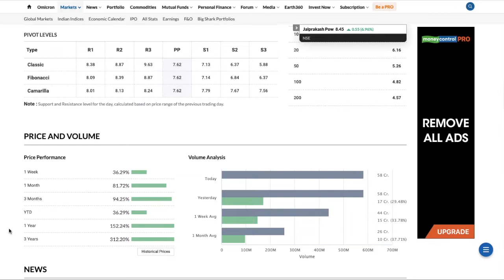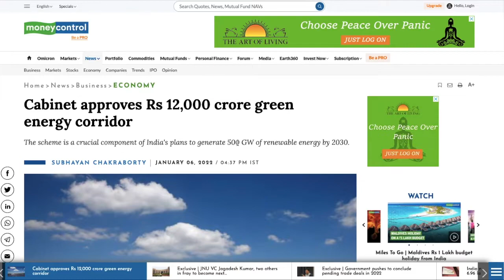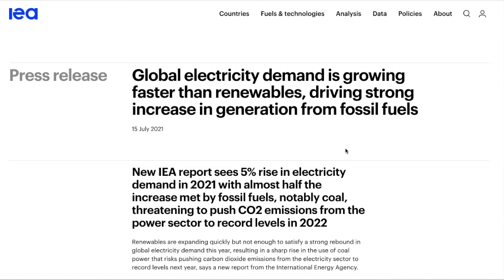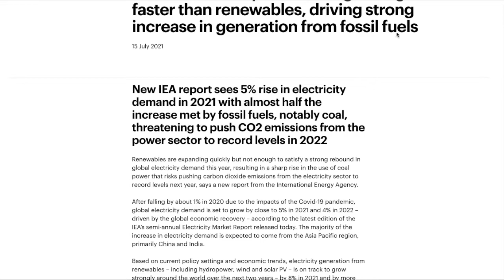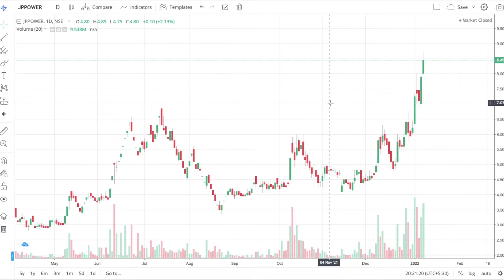JP Power Share Latest News | JP Power Next Target | JP Power Share Buy Now | JP Power Share Price